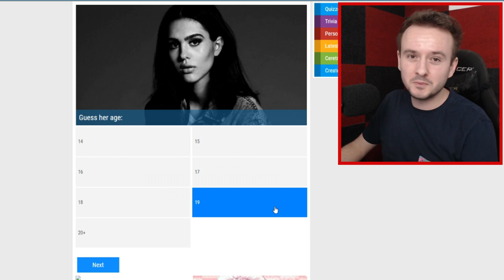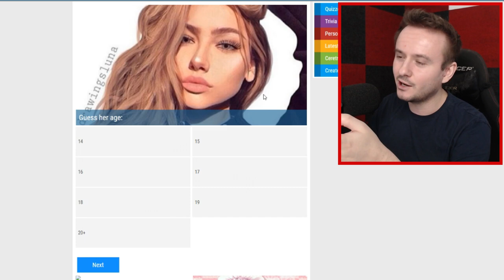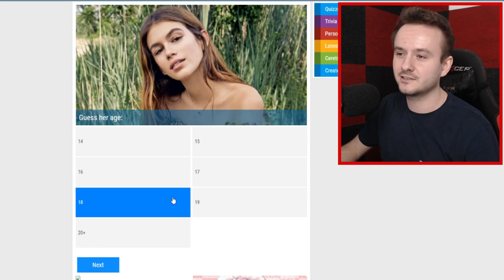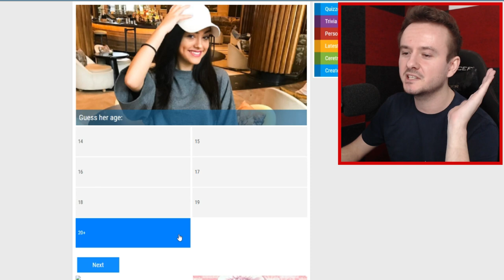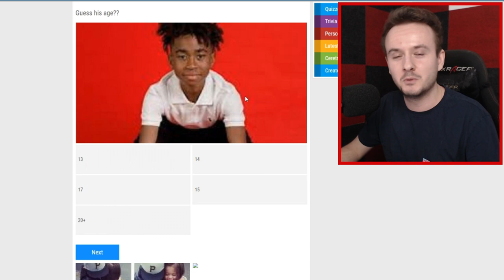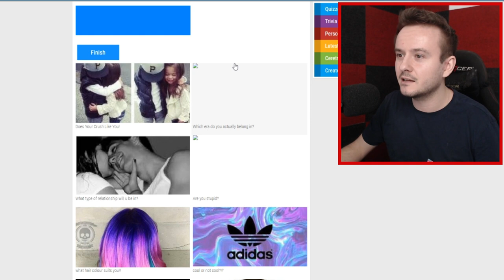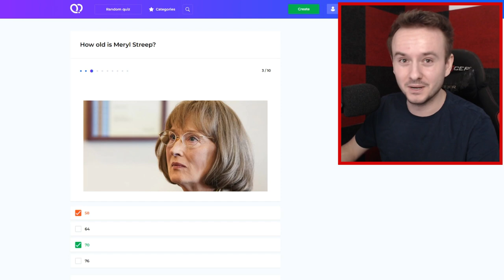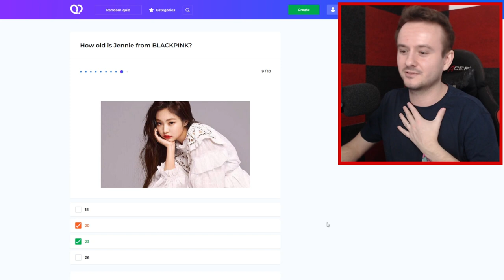UHODNEŠ JEJÍ REÁLNÝ VĚK?😱 Guess her age